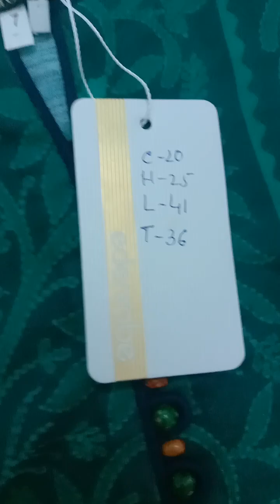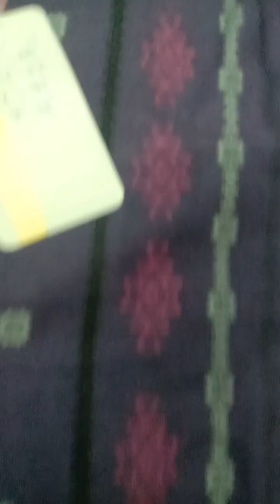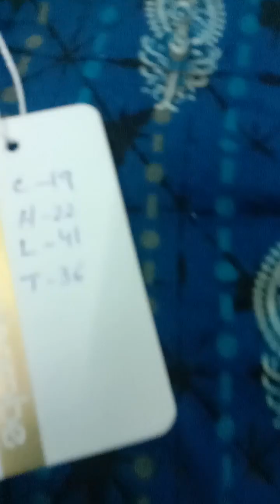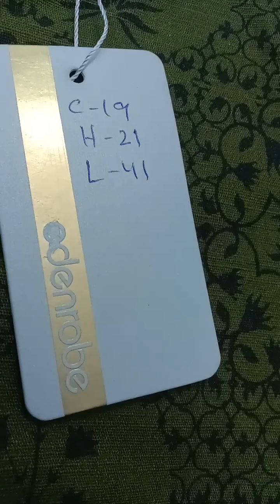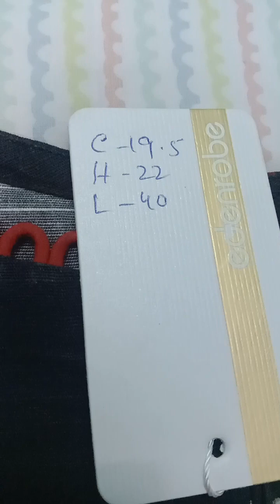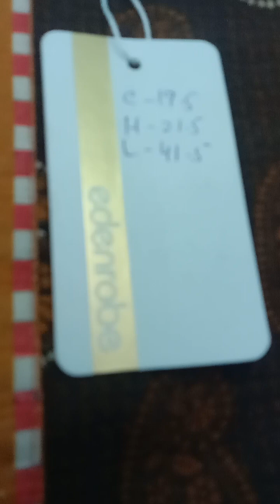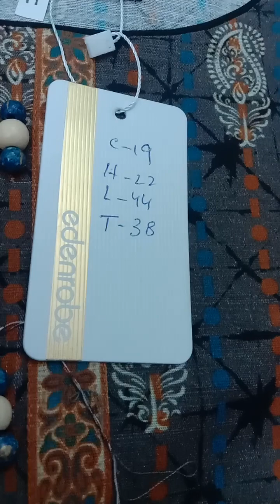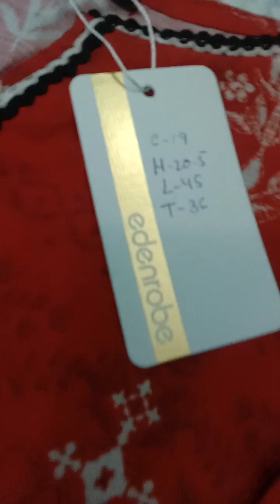Original brand edenrobe designer dress limited stock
Original branded stitched or unstiched suite special discounted price
designer dresses limtited stock